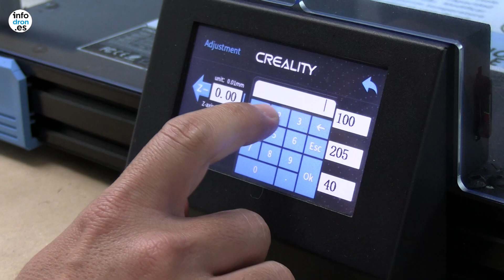F. Baeza (Sistem): Trabajamos para certificar un rádar que sustituya a los helicópteros de la DGT